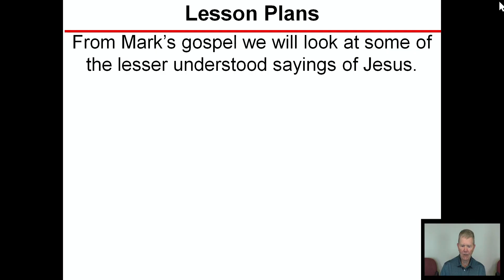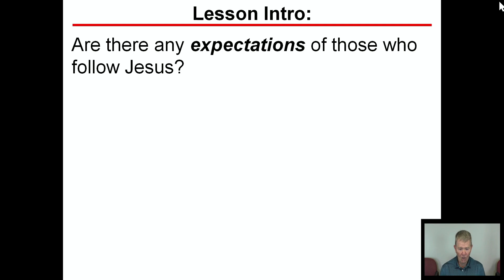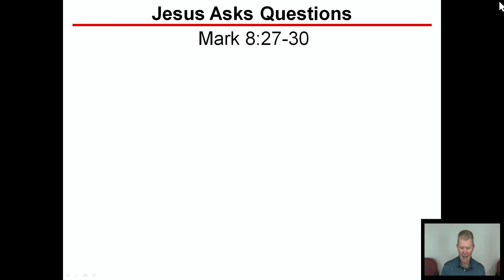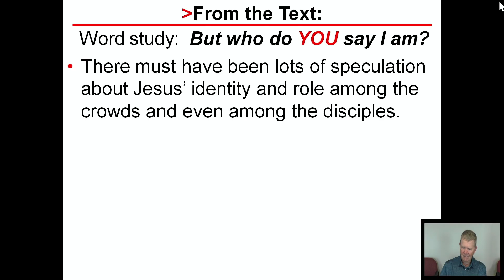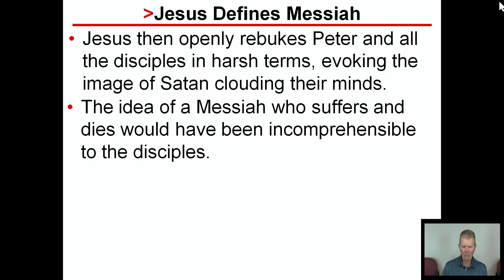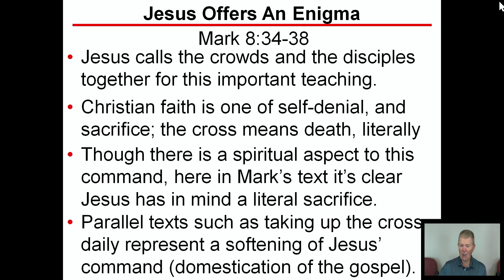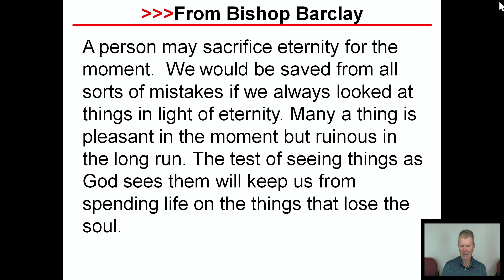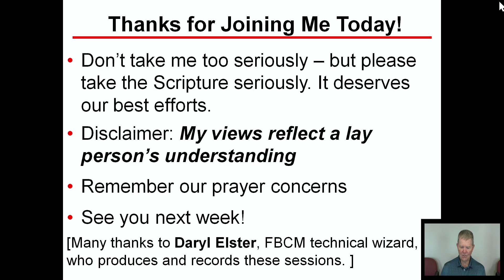Adult Sunday School Lesson 2024-09-15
"Questions and Directions"
Mark 8
Exploring the Bible - Jesus Asks Questions
Jesus Defines Messiah
Jesus Offers an Enigma